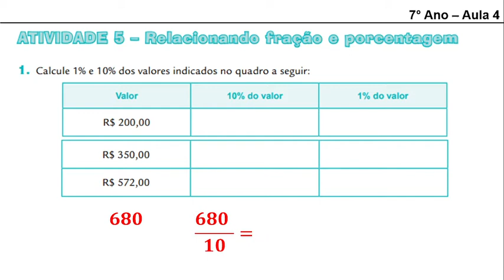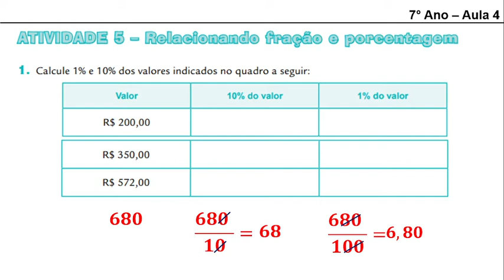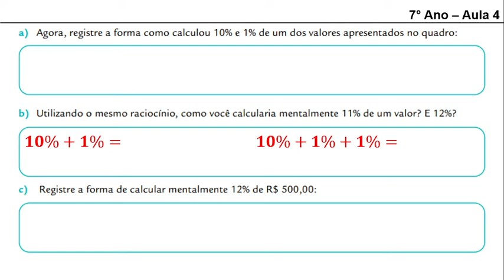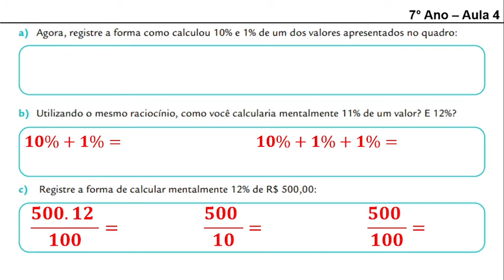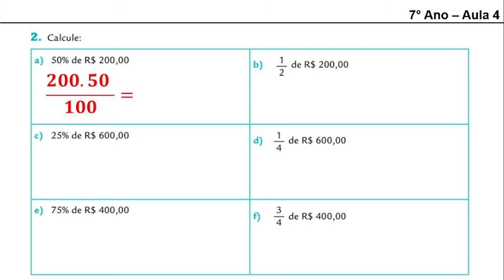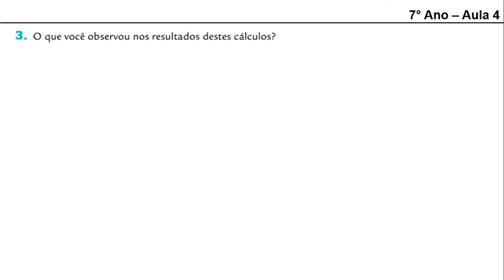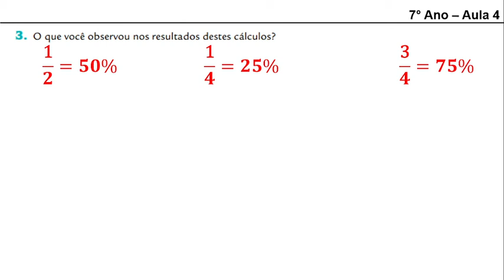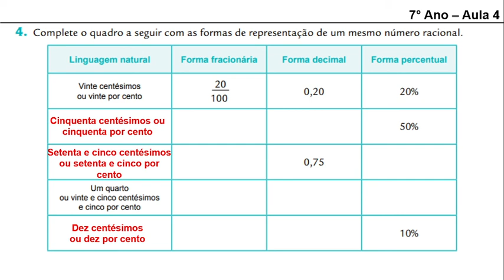7o Ano - Frações e porcentagens (Aula 4)